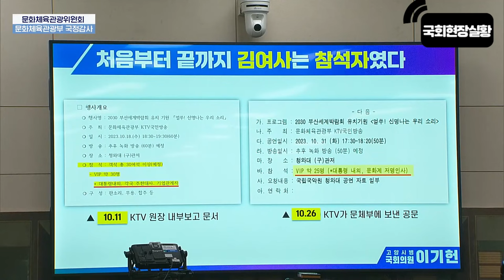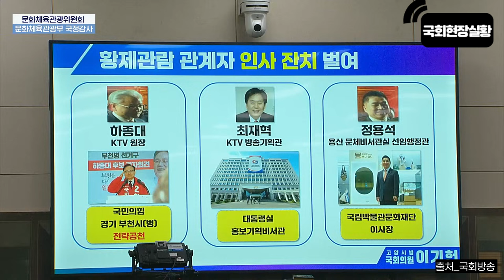[TVGO] 황제 공연 관람 아니에요?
newsTIMER!! TVGO!!

📌TVGO 쇼핑몰
나눔이 있는 함께 하는 쇼핑몰!